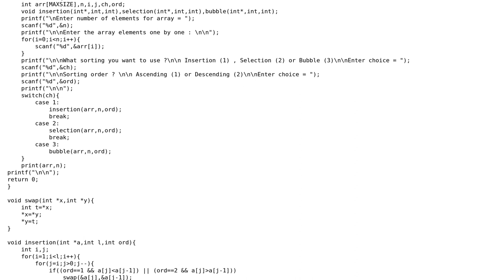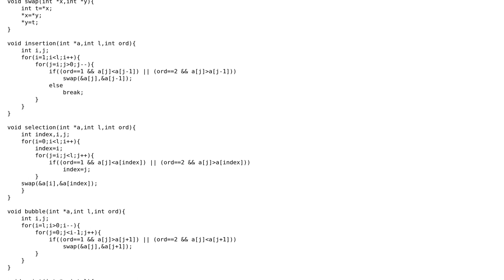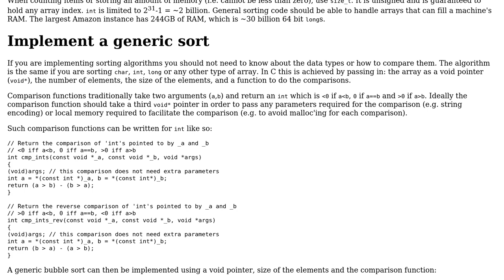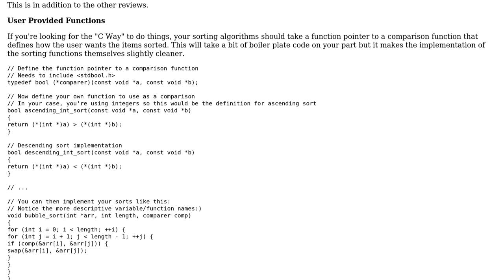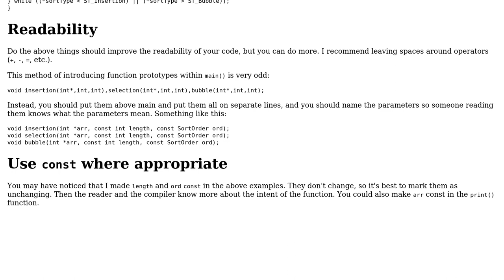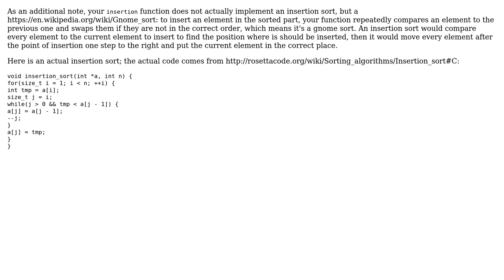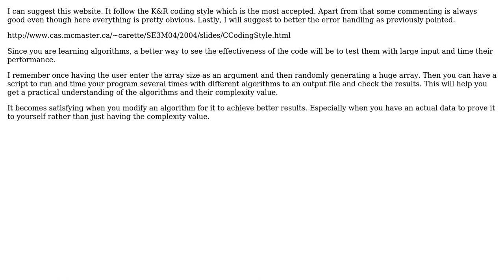Code Review: A few sorting algorithms implemented in C (5 Solutions!!)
Code Review: A few sorting algorithms implemented in C

With thanks & praise to God, and with thanks to the many people who have made this project possible! | Content (except music & images) licensed under CC BY-SA | Music | Images & others | With thanks to user user1118321 user Morwenn user learner user jarr user Jamal user Isaac Turner user Bizkit and the Stack Exchange Network Trademarks are property of their respective owners. You are responsible for your own actions.